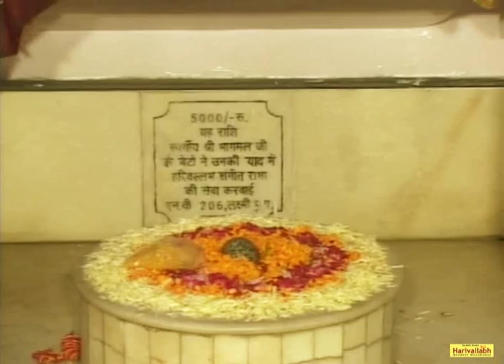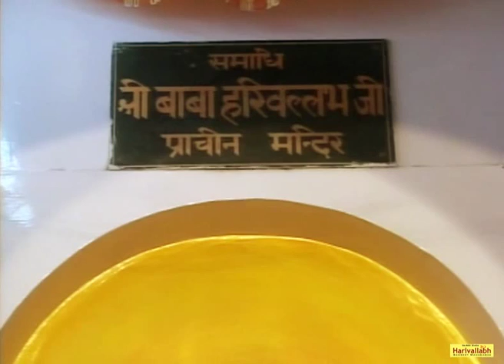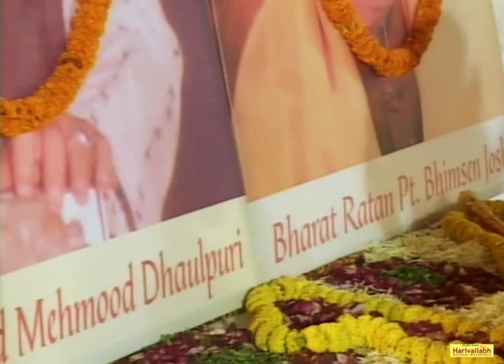136TH HARIVALLABH SANGEET SAMMELAN 2011 | SHANTANU BHATTACHARYA | OFFICIAL FULL VIDEO HD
136TH HARIVALLABH SANGEET SAMMELAN 2011 | SHANTANU BHATTACHARYA | OFFICIAL FULL VIDEO HD

The 136th Harivallabh was held at Shree Devi Talaab Mandir, Jalandhar. This performance is part of that sammelan.

Powered By :-
Krishna Digital Communications
Jalandhar